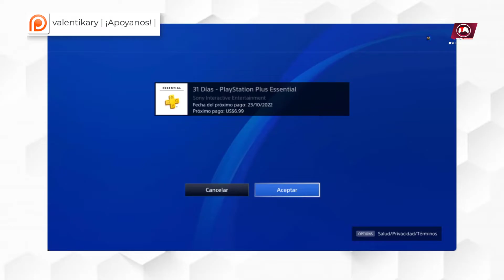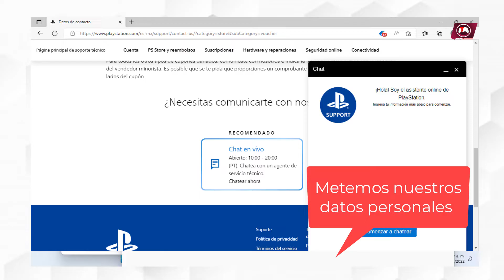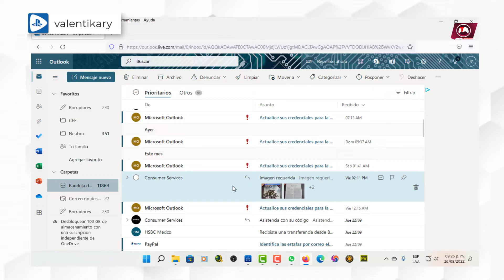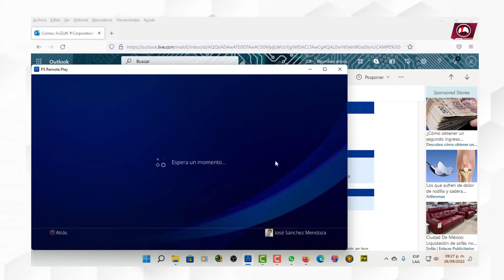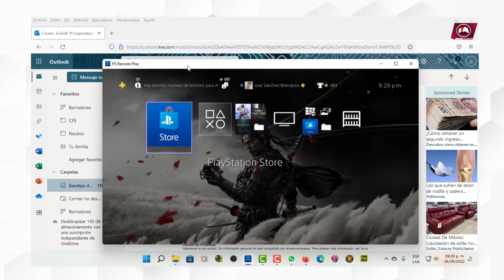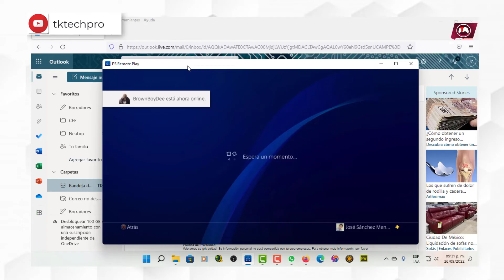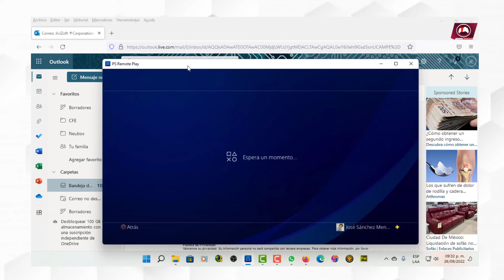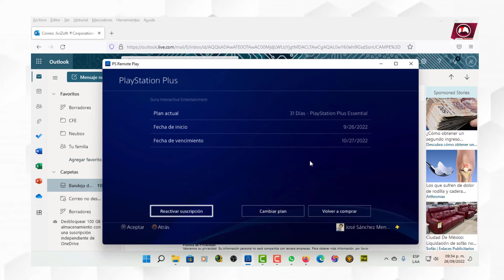PLAYSTATION 4 ▌ERROR WS-45486-7 ▌BIEN DETALLADO ▌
▌"Si te ha sido útil la información, no dudes en brindarnos tu apoyo, aquí abajo te dejamos todo lo que necesitas si gustas apoyarme. Si gustas hacerme una pequeña donación para seguir realizando videos, en el próximo comentare tu apoyo" ▌

SUBSCRIBETE A LOS CANALES, ME AYUDAS MUCHO!

◥◣◥◣◥◣ DESCARGAS / DOWNLOADS ◥◣◥◣◥◣
NOMBRE:
Requerimientos Básicos:  [ No tiene ]
NOTA: ▌ " El link tiene una sola publicidad, y la responsabilidad es de la persona que lo usa, pero si tienes problema y/o necesitas ayuda, usa el grupo para tus dudas comentarios y sugerencias." ▌

◥◣◥◣ COMENTARIO DE USO/COMENT OF USE  ◥◣◥◣

Saludos hasta donde estes. ▌